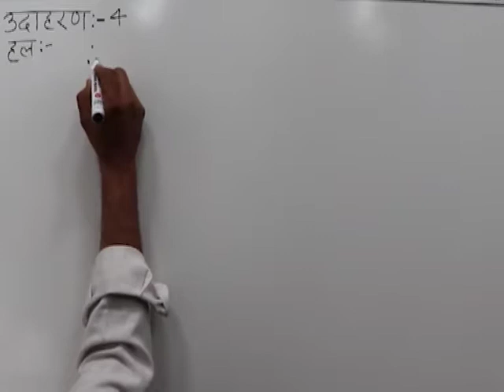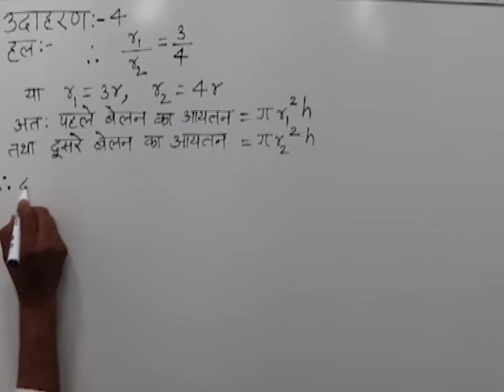CLASS 10th MATHS | CHAPTER -15- SURFACE AREA AND VOLUME OF SOLIDS